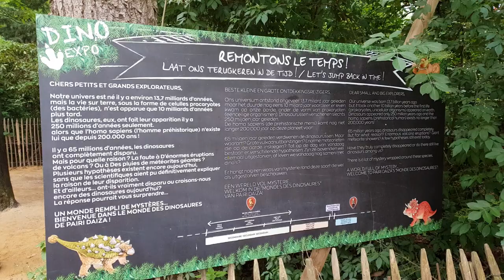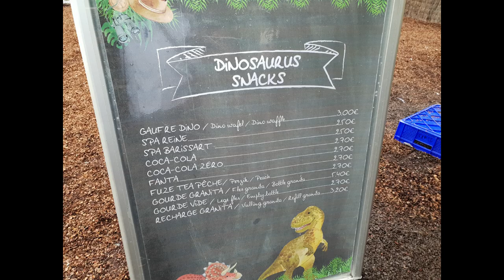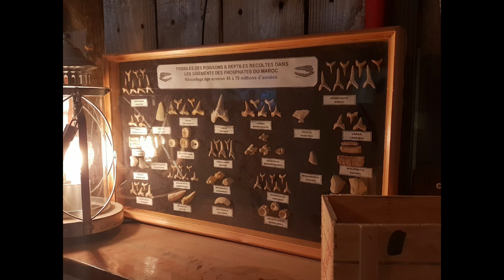🎢 DINO EXPO : PAIRI DAIZA : LE MONDE DES DINOSAURRES S'INVITE A PAIRI DAIZA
Une nouvelle espèce rare à Pairi Daiza pour 2018 : les dinosaures !